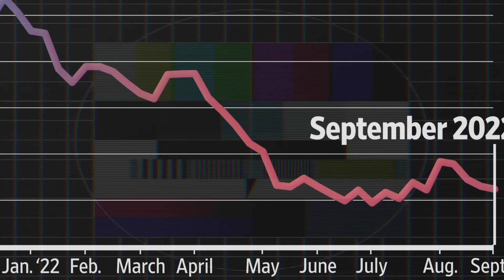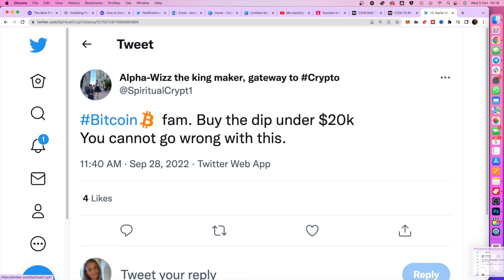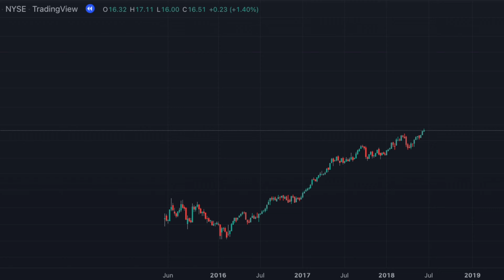COINBASE CRASH .. BUY THE DIP?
NEW: Crypto News Update! Welcome back to the most efficient Cryptocurrency News Show.

In today's episode we discuss the creation on Coinbase, one of the worlds largest cryptocurrency exchanges. Brian Armstrong, Coinbase's first CEO, first read the bitcoin whitepaper back in 2010 and was immediately hooked. When he began working in AirBNB shortly after, he learnt about the issues faced when trying to send money to South America. This lead to him creating Coinbase which went public early last year under the ticker $COIN. Since then, Coinbase stocks and the entire cryptocurrency market has been in decline. But today news broke that one CEO is buying the $COIN dip.